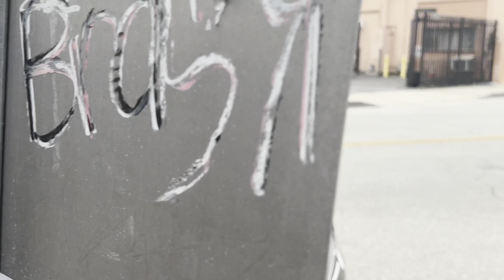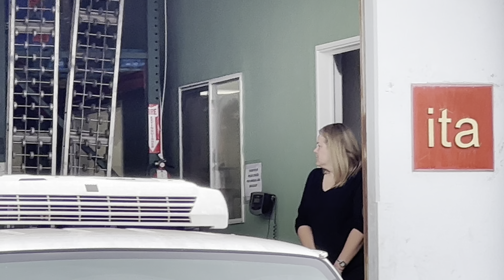Snowflakes ❄️ start to come out and melt as soon camera shows up!!!